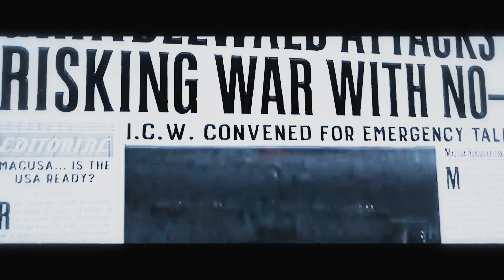Dumbledore & Grindelwald || Hurricane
❝The promises we made were not enough...
...The love we had, the love we had, we had to let it go❞
Fandom:
Characters: Albus Dumbledore and Gellert Grindelwald
CAST: Dumbledore - Toby Regbo and Jude Law
            Grindelwald - Jamie Campbell Bower and Johnney Deep
             Ariana Dumbledore - Lily Collins
Coloring: WANTED by KeepHopeAlive
Song: 30 Seconds To Mars - Hurricane